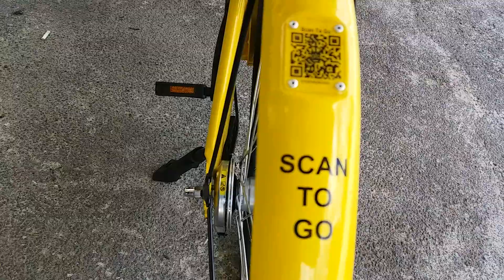Saw a new ofo yesterday